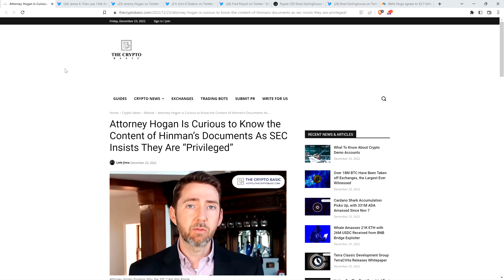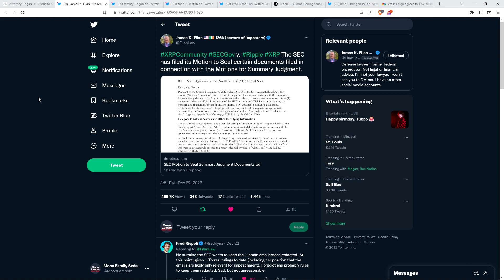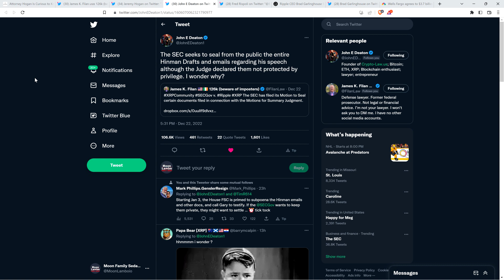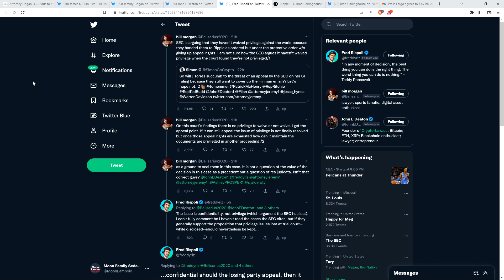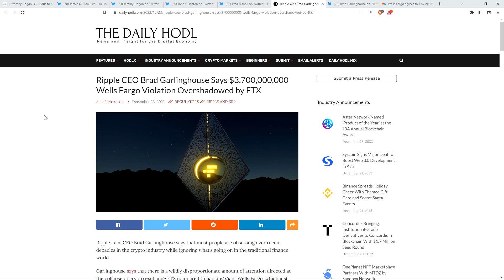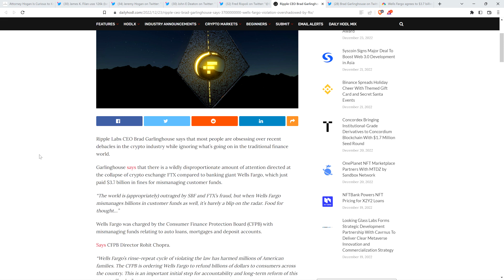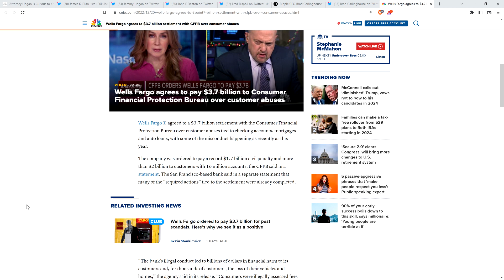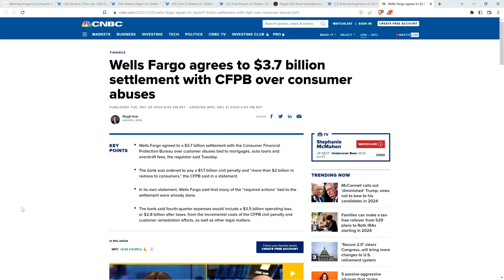Hogan & Deaton: SEC STILL TRYING TO HIDE THIS INFO DESPITE COURT ORDER